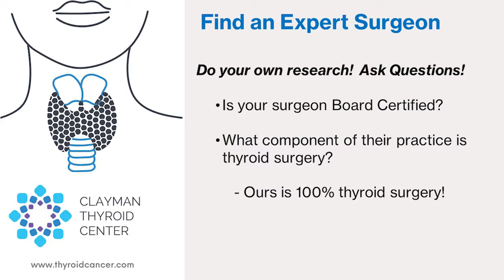The importance of finding an expert thyroid surgeon for your thyroid goiter with Dr. Rashmi Roy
Interesting case of the week: The importance of finding an expert thyroid surgeon with Dr. Rashmi Roy

We're back for another edition of Royters Goiters! This week's patient is a 51-year-old woman from Alabama. She has been monitoring her goiter through ultrasounds since 2015 and over time her symptoms progressed in severity from constant clearing of the throat, to difficulty swallowing, to the point of needing a CPAP machine to breath at night.

She knew she needed surgery. The first surgeon she saw told her that her goiter was too large and surgery would require cracking her chest. Understandably, she was frightened by this and sought a second opinion. The second, third, and fourth surgeon she saw all agreed and said they would indeed need to crack her chest open in order to remove the goiter.

Luckily, she found us online. After reviewing all of her imagining, I assured her that I would be able to successfully remove the thyroid goiter without cracking her chest through a small incision above her collarbone.

Watch the video to learn about this patients outcome, see her imaging and specimen after surgery, and find out what to look for when selecting a thyroid surgeon. It's the most important step on your road to being cured!

Dr. Rashmi Roy is unquestionably one of the most experienced thyroid surgeons in the US. Dr. Roy’s passions and expertise are in the pathophysiology and surgical techniques of the thyroid. Dr. Roy operates on a significant number of patients with thyroid goiters, many of whom other surgeons refuse because of their complexities.

To become her patient, fill out the form at this

00:00 Introduction to patient's goiter history
00:32 Progression of symptoms and severity
01:00 Challenges finding a suitable surgeon
01:27 Consultation and reassurance by Dr. Roy
01:58 Description of thyroid goiter size and imaging
03:03 Surgical removal and patient recovery
03:34 Advice on researching thyroid surgeons and surgery